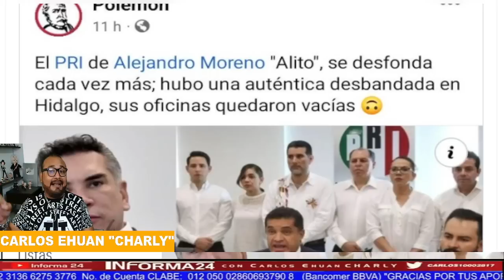A LA BASURAAA ESOS TRA...DORES DEL PRI, ALITO MORENO EST...LLA EN CONFERENCIA, AHORA SI SE ENOJO